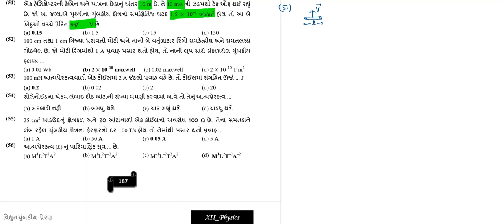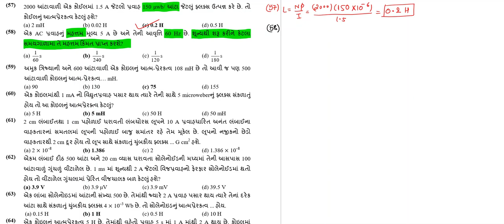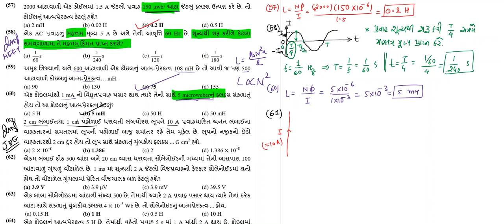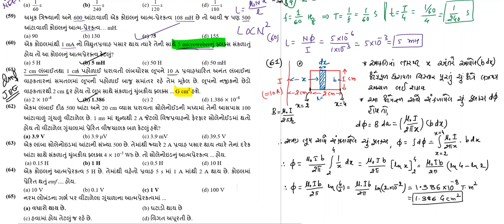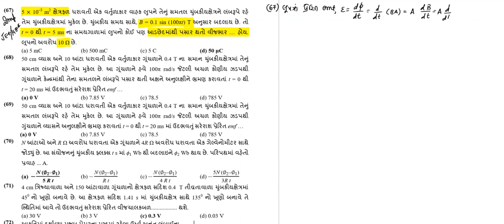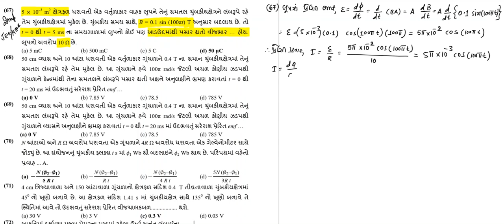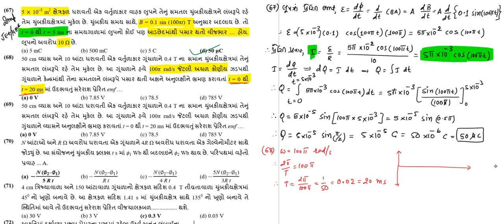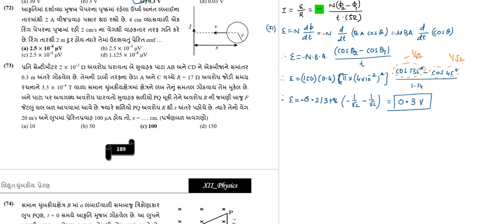Chapter-6_MCQs-51 to 71